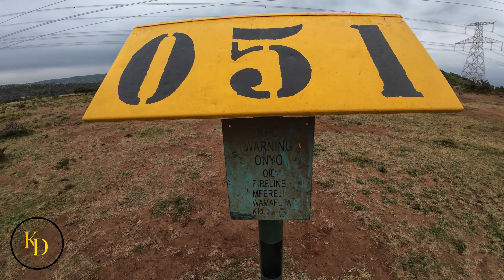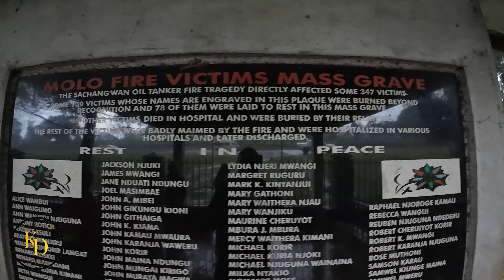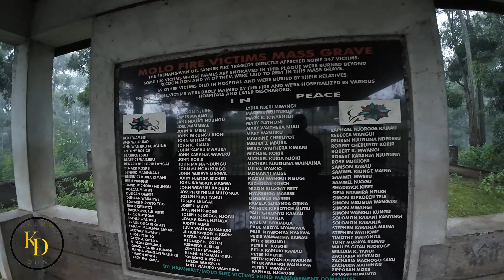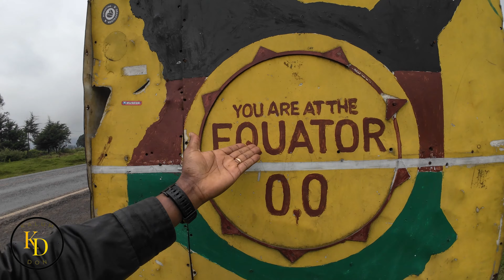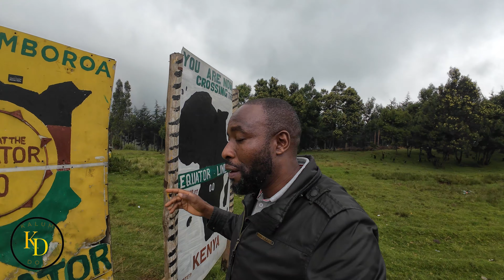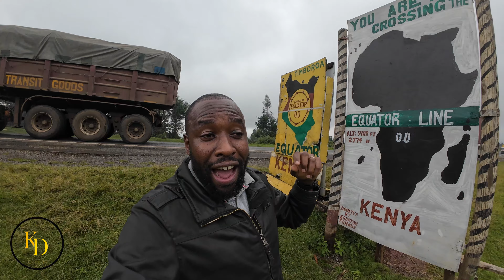Travel tales Visit to Salgaa Fire Tragedy Site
Join me on my travel escapades, every move is not predictable.